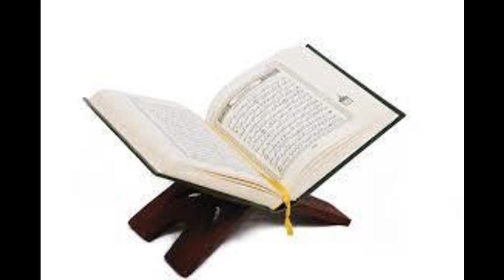Karantabaa Q&A Ruling on saying subujom kuduhon Rabbul Malaikati wa ruh during ruku